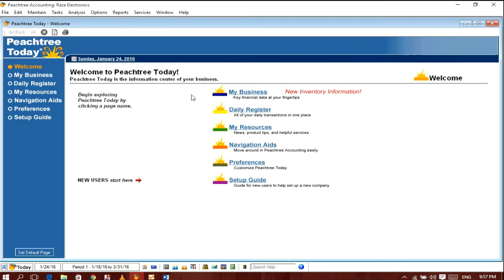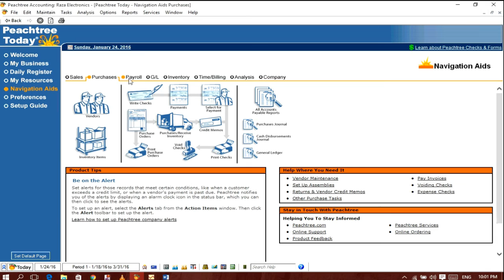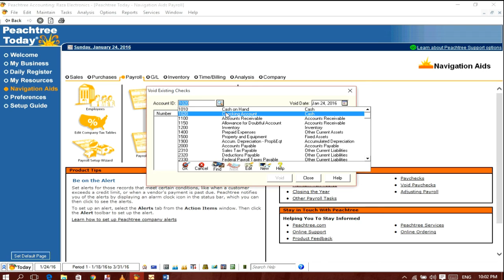Peachtree Accounting Software | Purchase inventory on cash | Lesson No.5 | Tutorials in Urdu | Hindi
Peachtree Accounting Software Lesson No.5 Purchase inventory on cash tutorials in Urdu